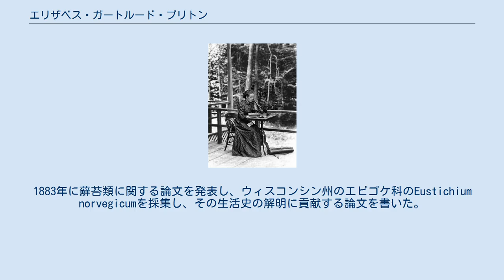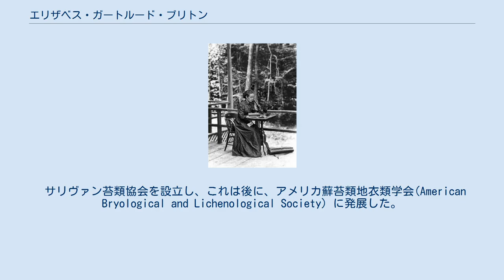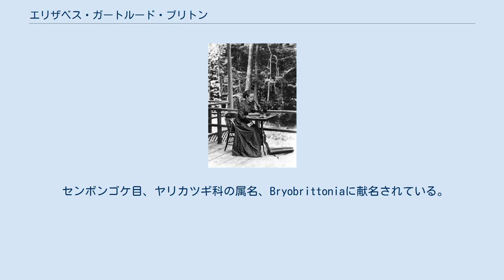エリザベス・ガートルード・ブリトン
エリザベス・ガートルード・ブリトン エリザベス・ガートルード・ブリトン（Elizabeth Gertrude Britton、結婚前の姓は Knight、1858年1月9日 – 1934年2月25日）はアメリカ合衆国の植物学者、蘚苔類の研究者、教育者である。
夫のナサニエル・ロード・ブリトンとともにニューヨーク植物園の創立に貢献した。
 ニューヨークの家具工場主で、キューバのマタンサスで砂糖栽培を営む家に生まれた。
幼少期には、キューバで多くの時間を過ごした。
ノーマル・カレッジ（現在のニューヨーク市立大学ハンター校）を卒業した。
カレッジの職員となり、1879年にトーリー植物クラブに入会した。
1881年に植物クラブの会誌に最初の論文を寄稿した。
1883年に蘚苔類に関する論文を発表し、ウィスコンシン州のエビゴケ科のEustichium norvegicumを採集し、その生活史の解明に貢献する論文を書いた。
1885年にコロンビア大学の地質学の助手のナサニエル・ロード・ブリトンと結婚した。
結婚後の1888年にイギリスのキューガーデンへ旅し、ニューヨークに同じような植物園の設立を着想した。
夫妻は募金運動を行い、1891年にニューヨーク植物園が設立されると、夫のナサニエル・ロード・ブリトンが、初代の園長に就任した。
エリザベスはニューヨーク植物園の蘚苔類部門の名誉学芸員に任じられた。
 サリヴァン苔類協会を設立し、これは後に、アメリカ蘚苔類地衣類学会(American Bryological and Lichenological Society）に発展した。
1902年には野生植物保全協会（Wild Flower Preservation Society of America）の設立者の一人になった。
1881年から1930年の間に170編の苔類の論文を含む346本の論文を発表した。
 センボンゴケ目、ヤリカツギ科の属名、Bryobrittoniaに献名されている。
ラン科のポンティエヴァ・ブリトナエ（Ponthieva brittonae Ames）のタイプ標本を採集し、ブリトンの名前がつけられた。
 E.Brittonは、植物の学名で命名者を示す場合にエリザベス・ガートルード・ブリトンを示すのに使われる。